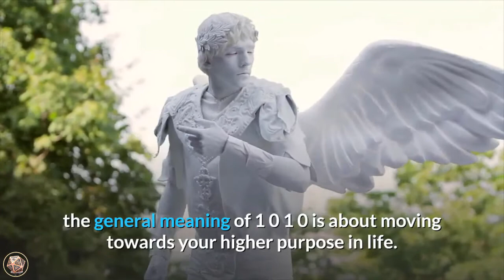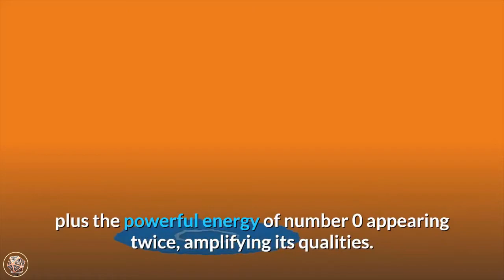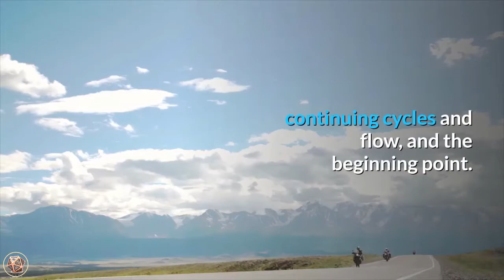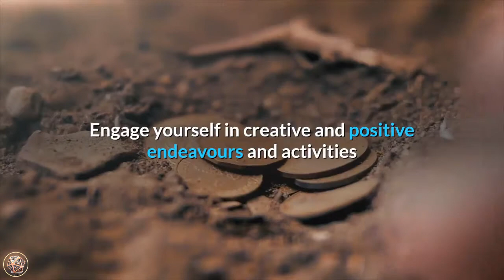1010 Angel Number Meaning | Are You Seeing 1010? | Numerology Box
1010 Angel Number Meaning | Are You Seeing 1010? | Numerology Box

numerology_Secrets of angel number #1010

Do you see 1010? Please believe that you have been guided here to learn about the meaning of 1010_angel_number